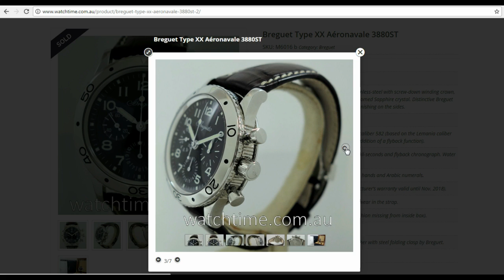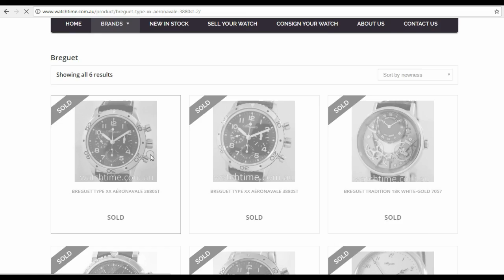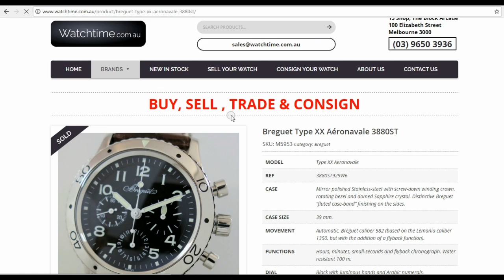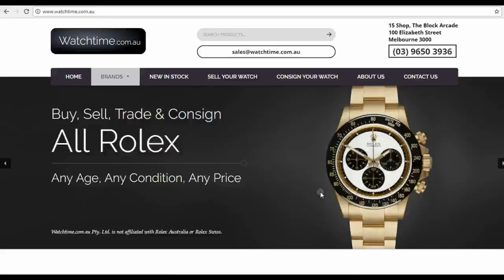WRIST WATCH MARKET WRAP UP - Soft brands will sell if priced low